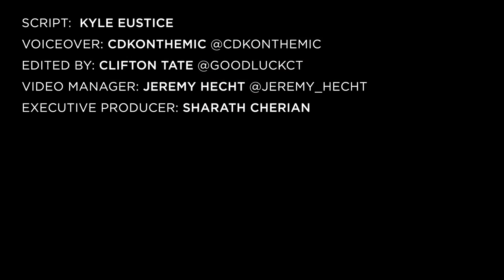Drake & Amari Bailey Mom Have Allegedly Been Dating For Months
Drake’s personal life is typically kept under wraps. In fact, people didn’t learn he fathered a child with former soft porn actress Sophie Brussaux until Pusha T unleashed “The Story of Adidon” in 2018, accusing him of being a deadbeat dad.